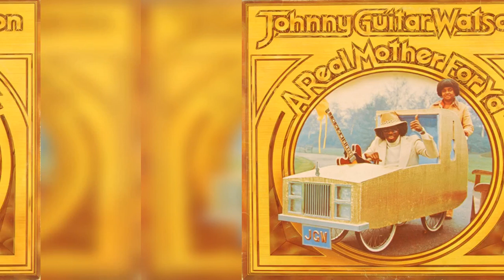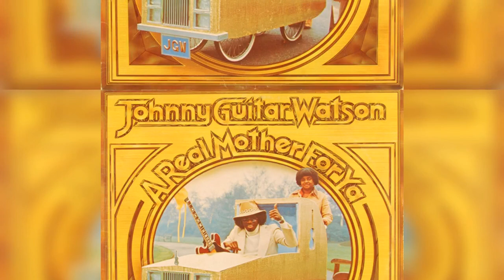Johnny Guitar Watson - A Real Mother (1977) (Album)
01. A Real Mother For Ya
02. Nothing Left To Be Desired
03. Your Love Is My Love
04. The Real Deal
05. Tarzan
06. I Wanna Thank You
07. Lover Jones